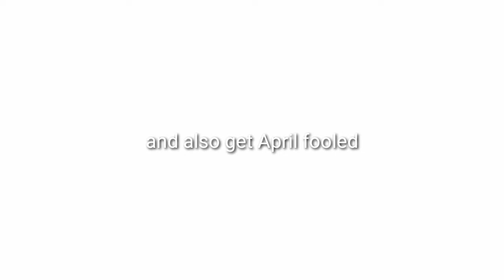Roblox deleted robux (Roblox update news)